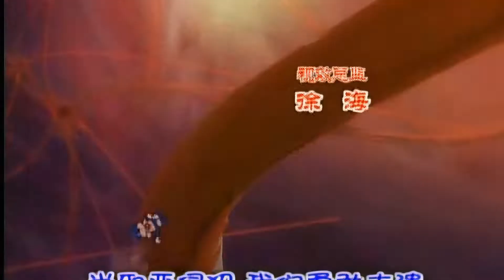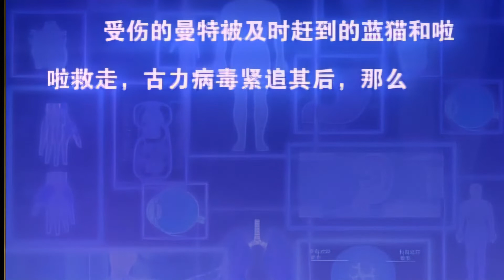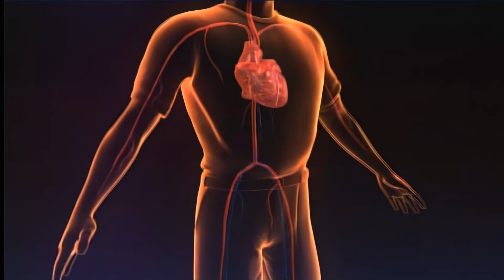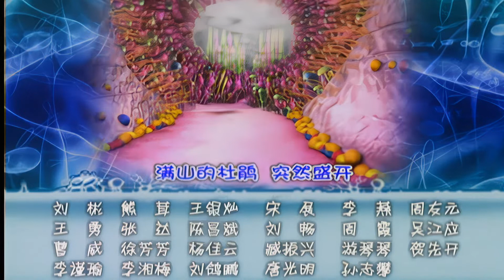蓝猫健康特攻队 第092集 恼怒 高清版 蓝猫经典动画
故事以蓝猫为队长的健康特攻队为中心，在一次意外中，奥茨玛公主啦啦追杀病毒古力到地球时，飞船意外坠毁，引发大面积外星病毒泄露，病毒古力也找到了一个寄居体：团团。为了拯救团团的生命，同时防止病毒变异，健康特攻队深入团团体内，与病毒古力展开了殊死较量，可当打败了古力病毒，袁博士才发现古力病毒晶体是可以复制的，必须在28天里找齐碎片并毁灭它。然而，在团团的体内，等待他们的，除了贪玩热情一心保护子民的曼特国王、忠心耿耿的东臣、力气很大的胃力士、有正义感的肺女王. 还有就是更多的未知与危机。